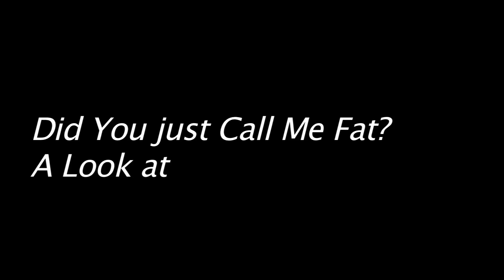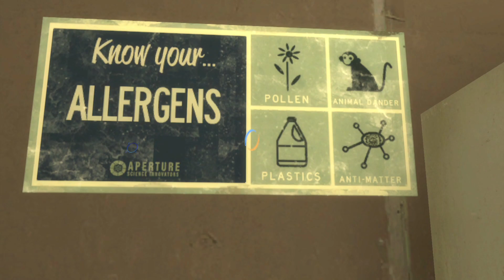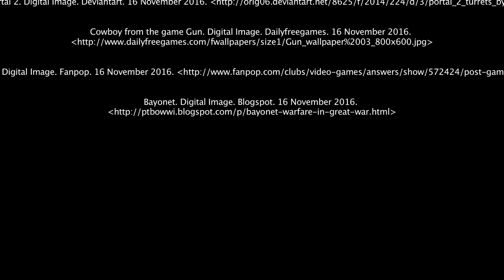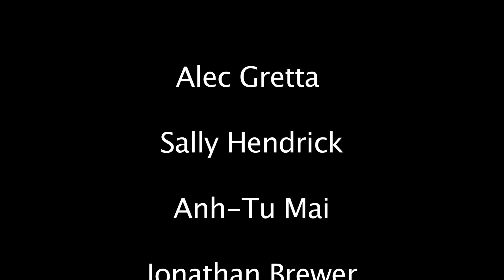Artifact 3 Video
This video explores the impact of isolation in the video game Portal 2.

An additional note: in the credits, the name Jonathan Brewer, should be Jonathan Beaver.

Academic sources:

Bogost, Ian. “The Rhetoric of Video Games." The Ecology of Games: Connecting Youth, Games, and Learning. Edited by Katie Salen. The John D. and Catherine T. MacArthur Foundation Series on Digital Media and Learning. Cambridge, MA: The MIT Press, 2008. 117–140.

Breslow, Jason. “What Does Solitary Confinement Do To Your Mind?” Frontline, Accessed 10 November 2016.

By Michael Bond 14 May 2014. "How Extreme Isolation Warps the Mind." BBC. N.p., n.d. Web. 10 Nov. 2016.

Gilmartin, H. M., Grota, P. G. and Sousa, K. (2013), Isolation: A Concept Analysis. Nurs Forum, 48: 54–60. doi:10.1111/nuf.12001

Lister, Martin; Jon Dovy; Seth Giddings; Iain Grant; and Kieran Kelly. New Media: A Critical Introduction. New York: Routledge, 2009.

Yee, N., & Bailenson, J. (2007). The Proteus Effect: The Effect Of Transformed Self-Representation On Behavior. Human Communication Research, 33(3), 271-290.